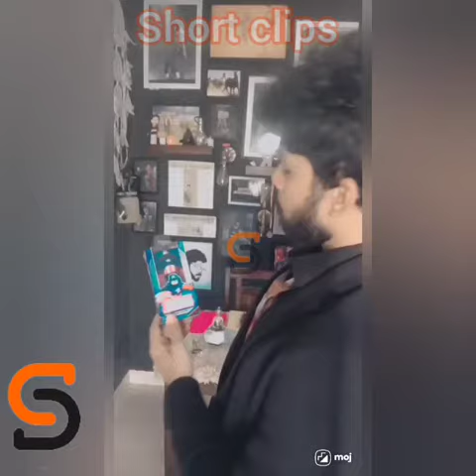money heist profoser | kumaran | pandian store | kathir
Pandian Stores is a Tamil language family melodrama, which airs on Vijay TV and streams on Hotstar. The show stars Stalin, Sujitha, Venkat Renganathan, Hema Rajkumar, Kumaran Thangarajan, V. J. Chitra, Saravana Vickram in lead roles'. In this video fame pair kathir mullai, jointly opened about their fight in real life and shared some meaningful thoughts to their fans. Kathir Birthday Surprise | Kumaran Thangarajan, Vj Chithu Mullai, Pandian Stores
ull Video: Pandian Stores Kathir Birthday Surprise | Mullai, Kavya, Hema Raj, Vijay Tv
Pandian Stores is a Tamil language family melodrama, which airs on Vijay TV and streams on Hotstar. The show stars Stalin, Sujitha, Venkat Renganathan, Hema Rajkumar, Kumaran Thangarajan, Kavya, Saravana Vickram in lead roles'. pandianstores​ kumaranthangarajan​ kathir​ vijaytv​
Kumaran Family Photos | Pandiyan Stores Kathir Mullai Family Photos | Kumaran Thangaraj | Star Zoom
Pandian Stores | 10th to 13th March 2021 – Promo 1 |

Pandian stores are famous serial telecast in Vijaytv. This serial has separate fan base.Recently serial actress vjchithra passed away.Now kaviya doing mullai character.Sujitha doing main role in thi serial. Yesterday episode dhanam felldown.This video gone viral.In this video we are going to See Pandian Stores | 10th to 13th March 2021 – Promo 1.

[3:22 PM, 3/11/2021] Joy Esther: pandian stores serial, pandian stores vijay tv serial, pandian stores tamil serial, pandian stores serial today episode, pandian stores episode today episode, pandian stores serial episode today episode, pandian stores episodes, pandian stores today serial, pandian stores today episode, pandian stores today promo, pandian stores today review, today pandian stores serial, today pandian stores episode, pandian stores yesterday episode, vijay tv tamil serials, star vijay tv sirials